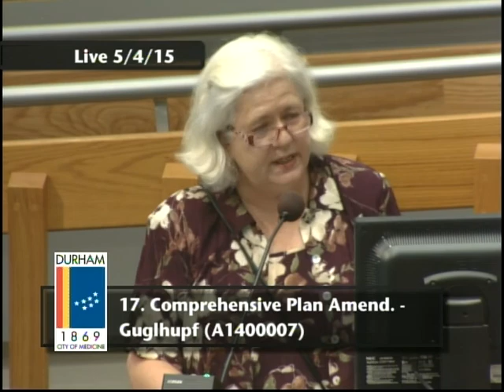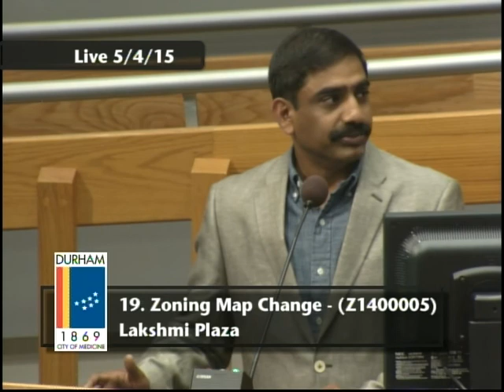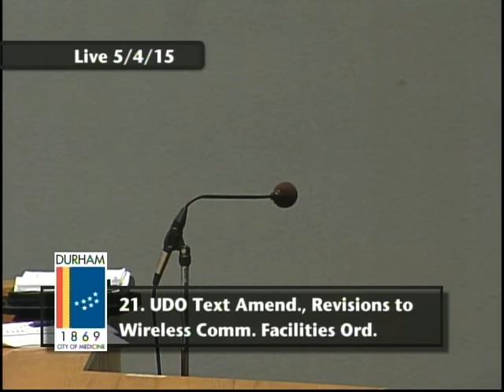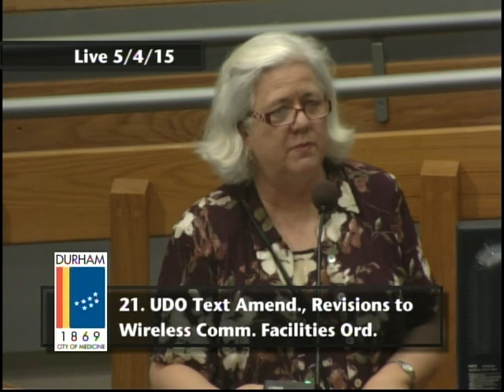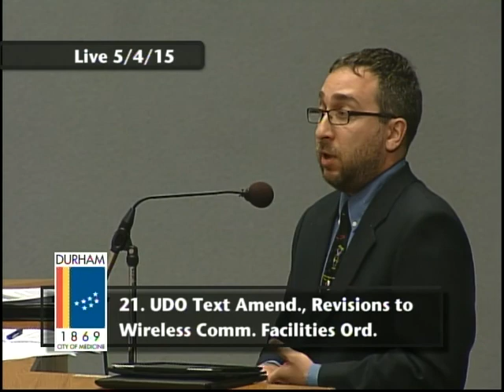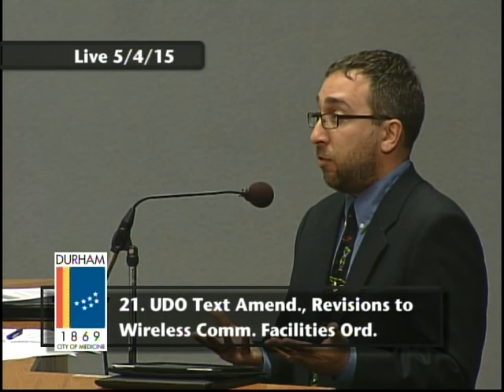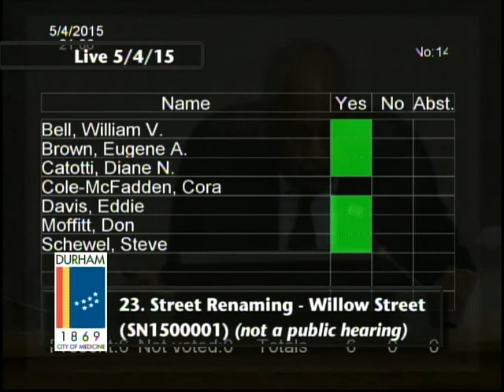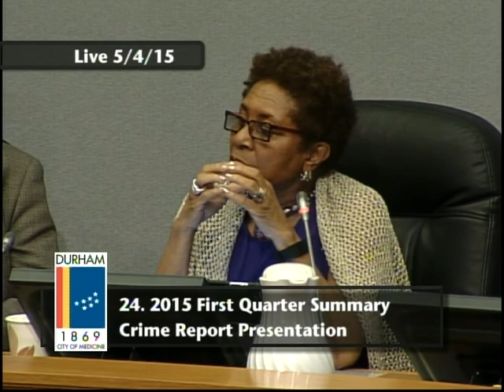Durham City Council May 4, 2015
This is the regular meeting of the Durham City Council for May 4, 2015.
Meeting starts at 5:25